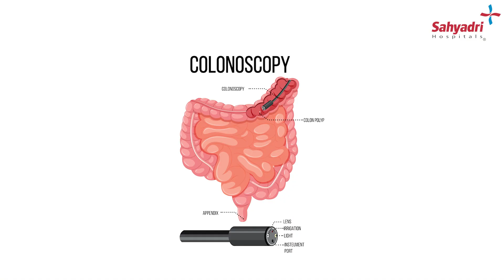आंत का Cancer कैसे होता है? Causes Of Colon Cancer| Dr Tushar Patil । Sahyadri Hospitals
Dr. Tushar Patil (Consultant Medical Oncologist )हमें आज इस वीडियो मे हमें आंत के कैंसर के बारे मे जानकारी देंगे|

0:16 आंत का  cancer होने के  कारण
(Causes of colon cancer)

1.तम्बाकू का किसी भी तरह उपभोग करना सेहत के लिए हानिकारक है|
 (tabacco consumption)

2.शराब का सेवन (alcohol consumption ): अगर शराब का सेवन तम्बाकू के साथ लिया
 जाए थो कनासर होने का खतरा ४ गुना बढ़ जाता है|

3.सही खाना न खाना, fiber का consumption कम होना , fast food और बहार का खाना
खाना  (Not Having a Healthy Diet and Having Less Fiber Food )

पुरुषो मे ६०% से ७०% cancer किसी न किसी नशे के कारण होते है|

1:23 कोलन cancer जानने के लिए test (Prevention and screening test)
stool test एक simple तरीका है colon cancer screen करने के लिए|
. black coloured stool
. stomach ache
. weight loss

अगर यह सब पाया जाता है थो तुरंत डॉक्टर से सलाह करनी चाहिए

cancer का conformation मिलने के बढ़ PET scan किया जाता है cancer का स्टेज जानने के लिए|
stage १ और २ मे chemo की ज़रूरत नहीं पड़ती है, stage ३ मे chemotherapy दी जाती है|

और जानकारी के लिए पूरी वीडियो देखिये

Thanks!